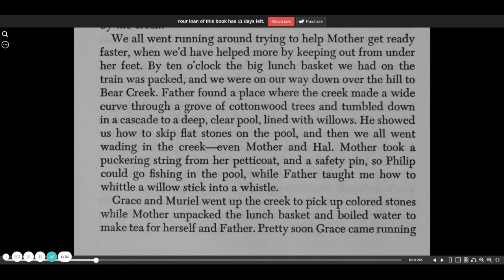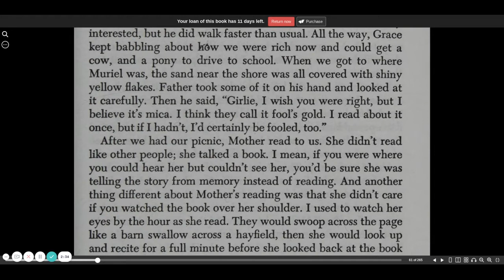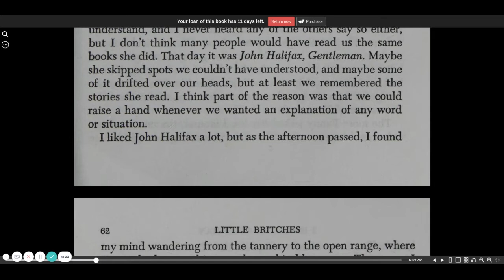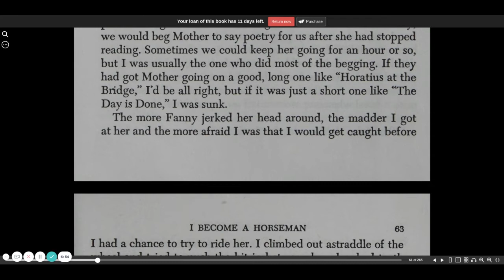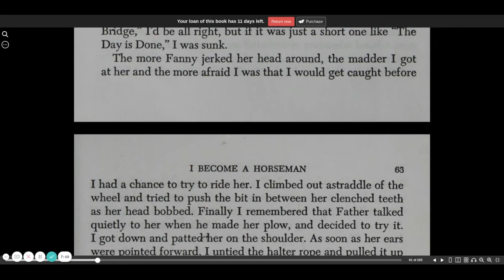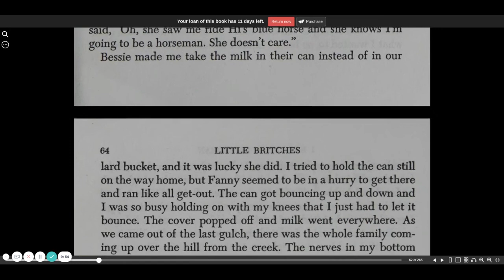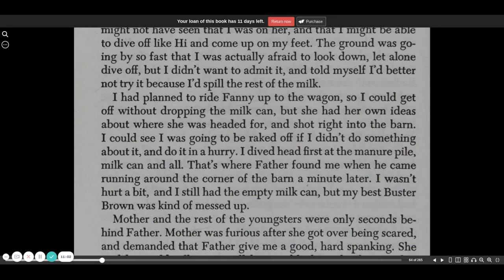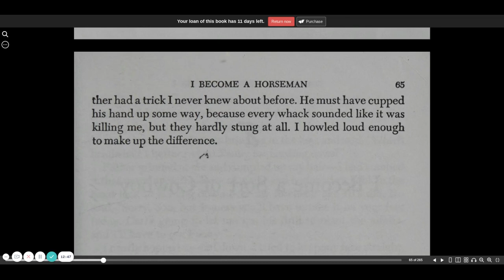Little Britches chapter 7b | CC Challenge | audio book | Ralph Moody